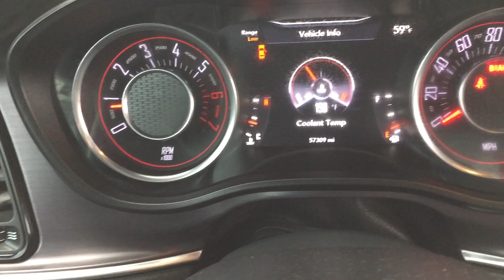SOLD! 2015 Dodge Challenger RT 55A02042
2015 Dodge Challenger R/T. She's a Local Trade and has a Clean CarFax. She also has Keyless Entry, Driver Power Seat, Dual Climate Control, Bluetooth, iPod Jack, USB Port, SD Card Slot, and Push Button Start. After our service department gave her an extensive multi-point inspection, she got Fresh Oil and Filter, and NitroFill in all her Tires. She also passed the NC Safety Inspection and comes with a 24 Month/30,000 Mile Maintenance Plan for Free.